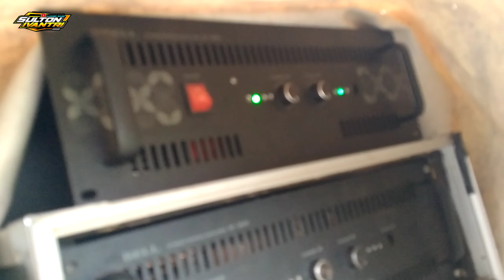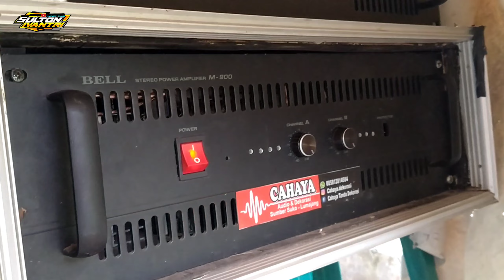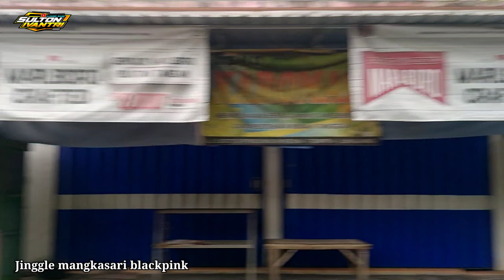Hajatan disini pasti 2 arah..!!! wajib 2 arah meskipun sedikit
Thanks to:
Gusti ALLAH

Follow juga Instagram@maharaja_production